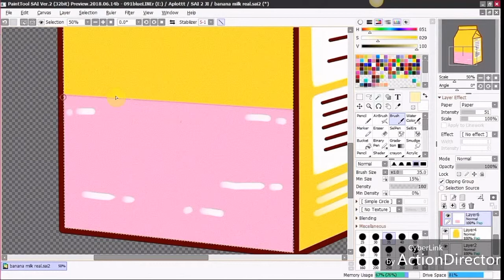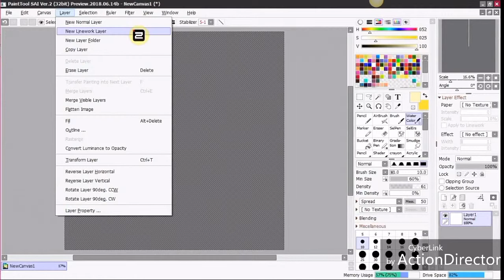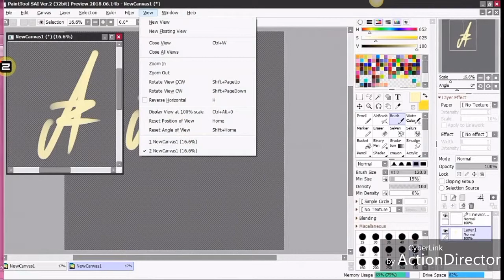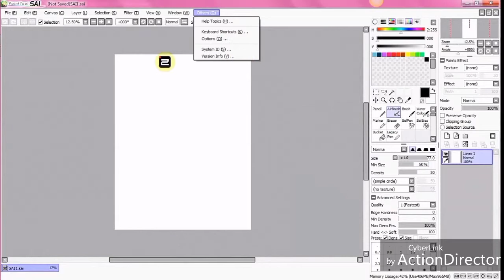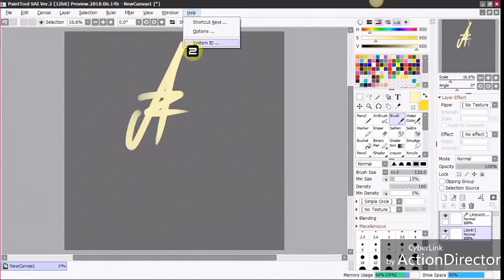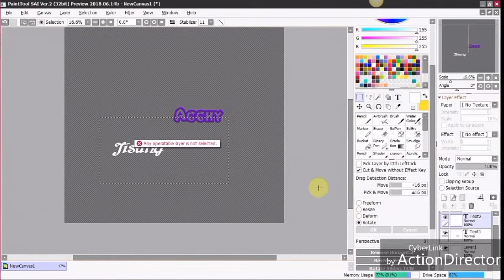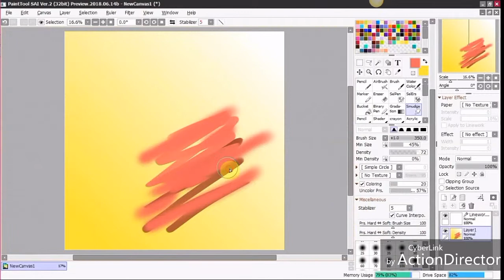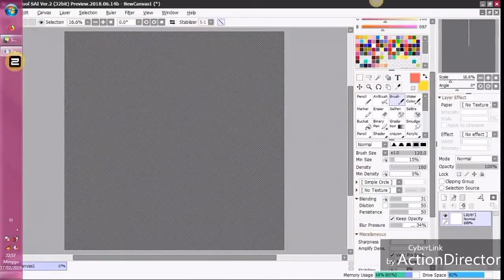Perbedaan Paint Tool SAI 1 dan Paint Tool SAI 2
Assalamu'alaikum (wa rahmatullahi wa barakatuuh)...
Hai semua! Ini video pertamaku yang pakai dubbing. Saya harap suara saya tidak mengganggu ya...
Saya membuat video ini untuk memberi informasi tentang sejauh mana pembaruan dari Paint Tool SAI ke Paint Tool SAI 2. Siapa tau aja ada yang ingin tahu tentang ini kan...
Di video ini saya terpaksa membiarkan watermark Action Director jadi dobel karena suatu alasan. Mohon maaf atas segala kekurangan dan ketidaknyamanan ketika kalian menontonnya.
Tidak untuk bermaksud pamer, Paint Tool SAI 2 yang saya pakai ini telah berlisensi resmi. Kalau kalian mau tahu bagaimana cerita (curhat) saya ketika membelinya, silakan kunjungi blog saya di:

Dan jika kalian ingin membeli sertifikat lisensi Paint Tool SAI, silakan kunjungi situs Systemax:

Lisensi Paint Tool SAI 1 ini nanti bisa kalian gunakan juga untuk Paint Tool SAI 2 kok! Yuk bantu Koji San (yang hanya seorang diri di tim developernya) biar bisa lebih mengembangkan software ini!

Selamat berkarya!

I appreciate all of your support. Thank you ^^♥